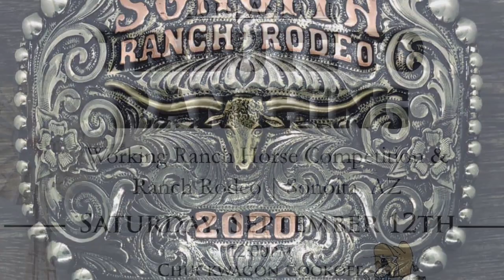Sonoita Ranch Rodeo and Chuckwagon Cookoff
Reeds Ranch Chuckwagon was invited to cook off at the Sonoita Ranch Rodeo. The Buckshot Boys are the oldest majority of the cousins of Reeds Ranch. They are a ton of help as they are the brunt of the muscle. Hope you enjoy our family’s experience at this event. It will be one we will look forward to every year.